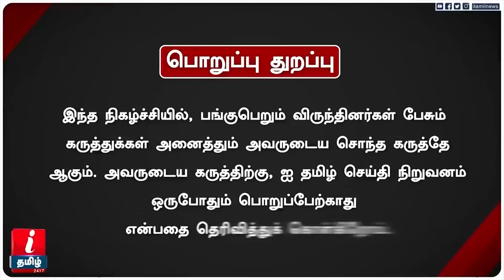தமிழர்களின் உணவு வரலாறு |அசைவ உணவை கொச்சைப்படுத்துவதன் பின்னணி! - TS Krishnavel | Tamil Food Culture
தமிழர்களின் உணவு வரலாறு |அசைவ உணவை கொச்சைப்படுத்துவதன் பின்னணி! - TS Krishnavel | Tamil Food Culture | I Tamil News